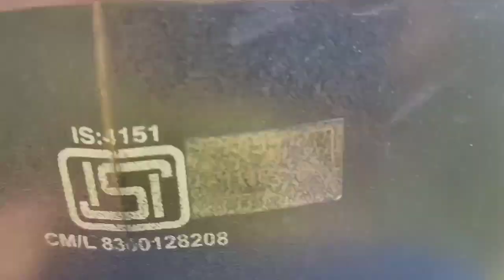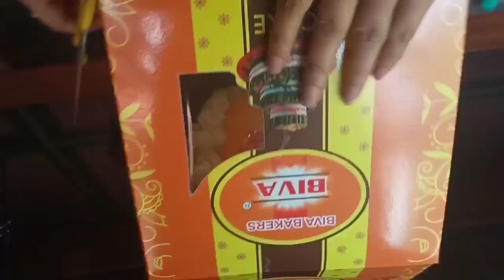1k subscriber fabagi cake macha ama kachary🎂